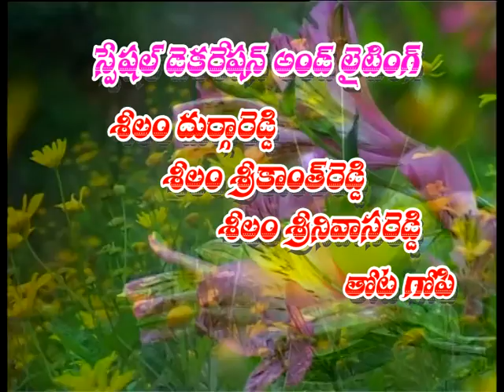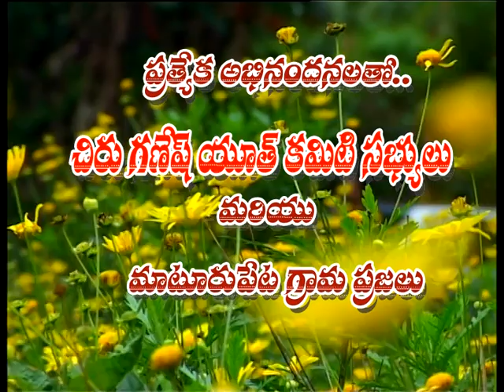CHIRU GANESH YOUTH-2016